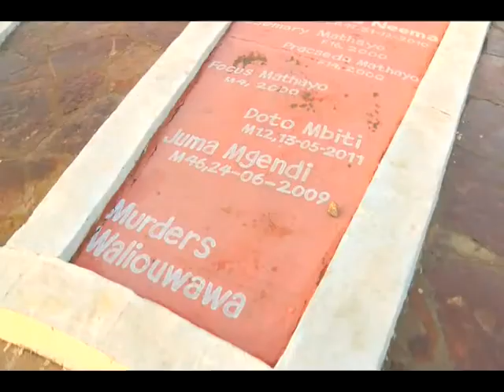Warka Bariga Africa By Eglan Salah 19 2 2015